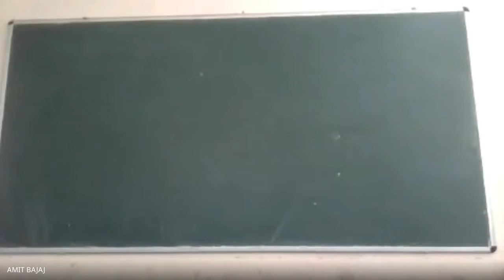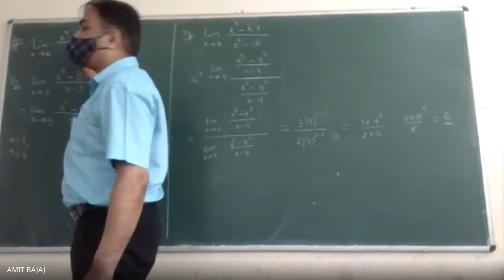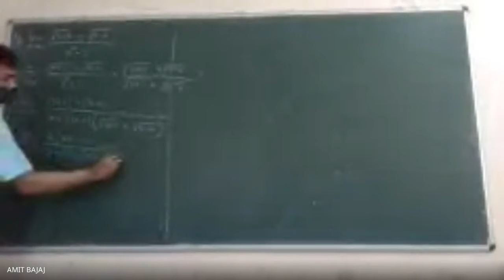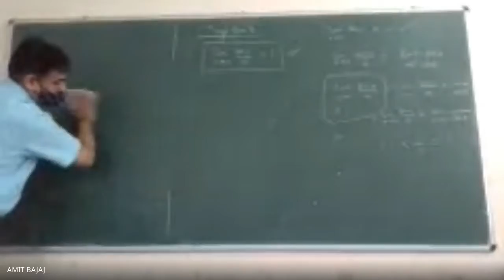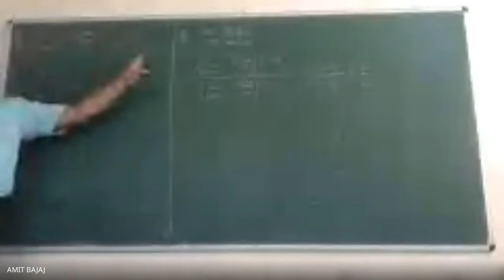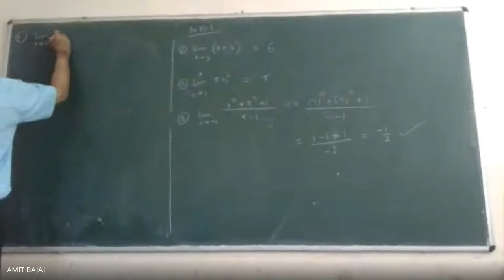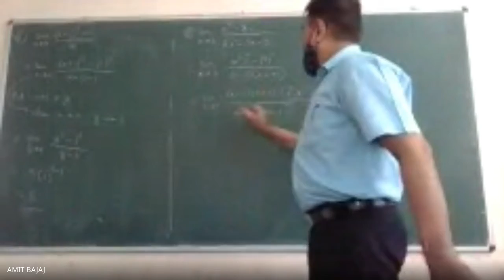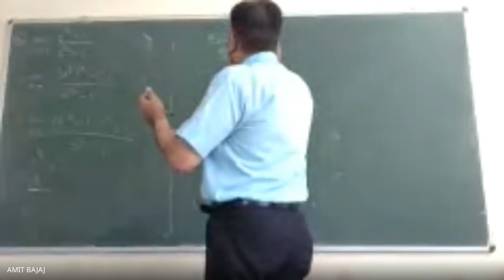D51 CLASS XI D CH 13 LIMITS 28 09 2021